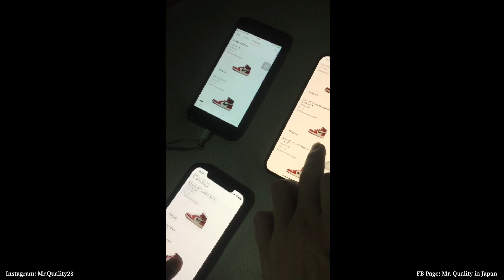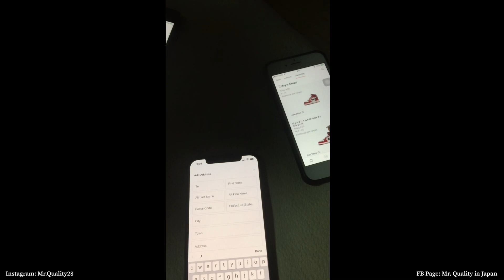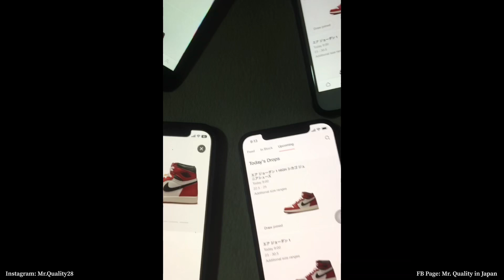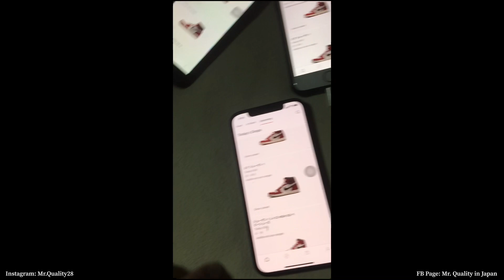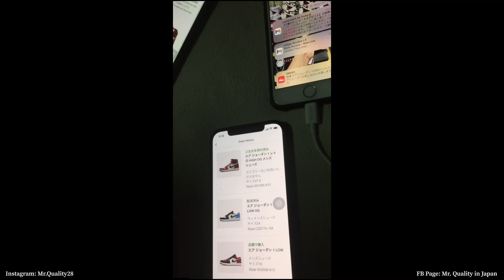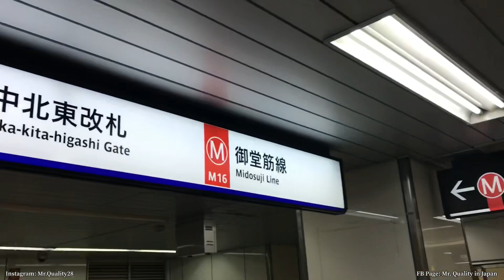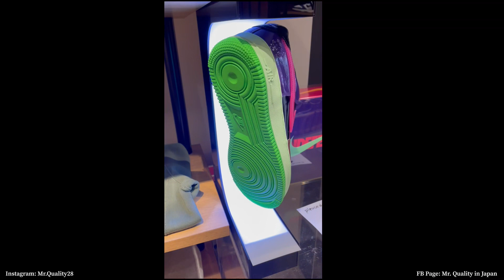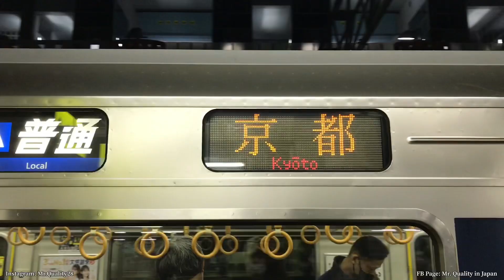Live raffle ng J1 Chicago/ Lost and Found. 2 hits combo sa snkrs at undefeated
Akala ko talaga hindi na ako makakaisa. Lucky day ko pala dahil naka dalawang panalo ako ng j1 Chicago lost and found. Sa mga gusto magpa hook sa akin nito dm me sa social accounts ko below 👇

FB Page: Mr. Quality in Japan